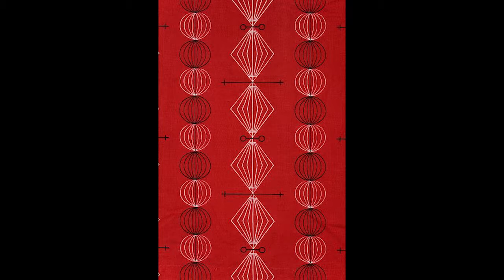Museum of the Home, Unlocking the Collections Residency, Calum Perrin Interview 2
In the second interview with 2021 Unlocking the Collections Residency Artist Calum Perrin, conversation with Artquest reflects on Calum's time with the Museum of the Home. Discussion covers the impact of residency on Calum's practice and approaches to getting the most out of residencies such as these.

Image: Linen curtains designed by Mary Warren for Heal’s Fabrics, 1950-55, Museum of the Home